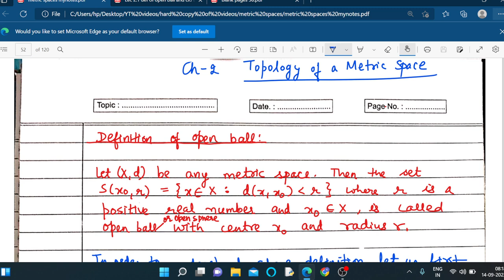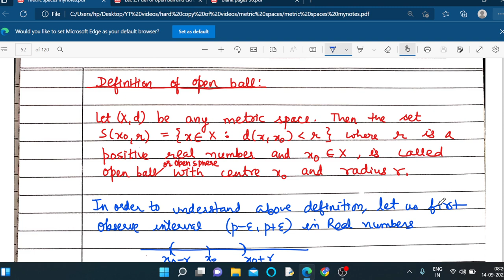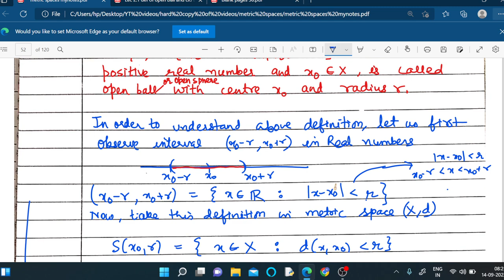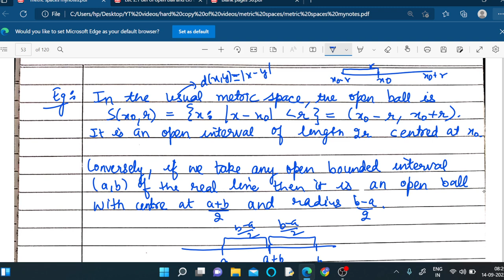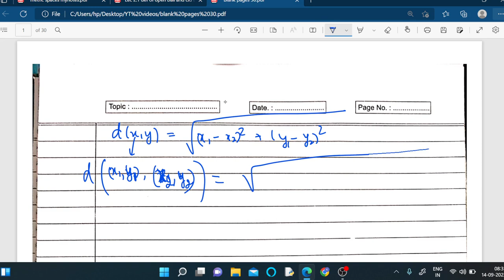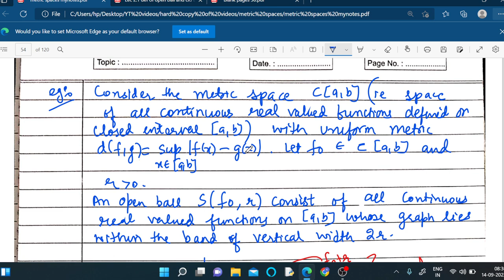Lec 2.1 : Ch-2: Topology of a metric space: Definition and examples of open ball and closed ball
This is the first lecture of ch-2: topology of a metric space
Link for the next video is: